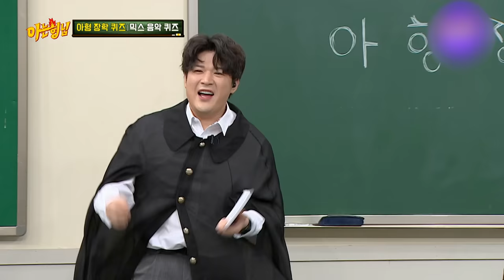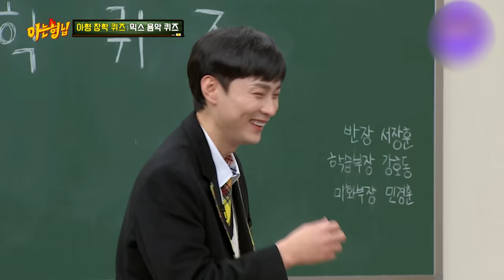Dance Queen of Girl's Generation, over-excited Kwon Yuri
Any song's OK, shake that booty, and let's go